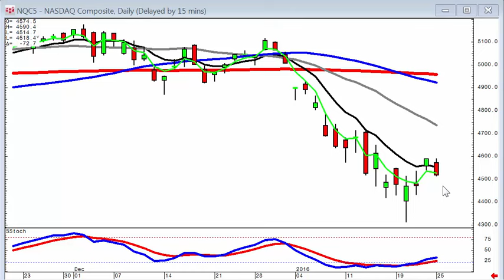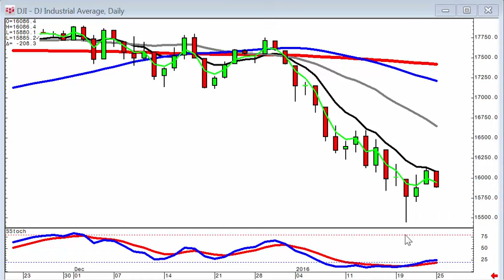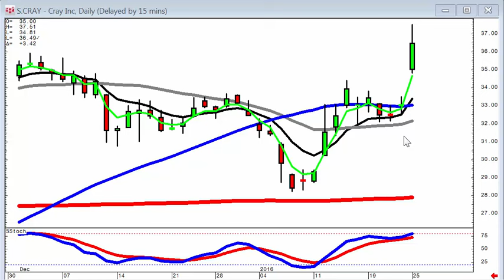candlestick forum market direction January 25, 2016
Utilizing candlestick signals and very affective confirming indicators such as the T line allow candlestick investors to accurately assess the direction of price trends.